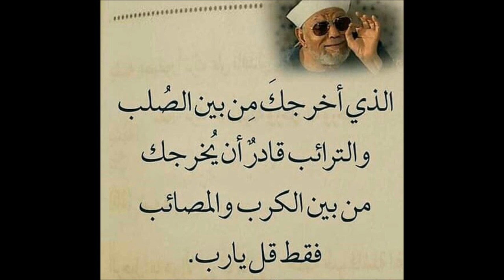Tafsir "Sheikh Muhammed Metawalli Al Sha'raawi" 339, By Sheikh Nasser Momin